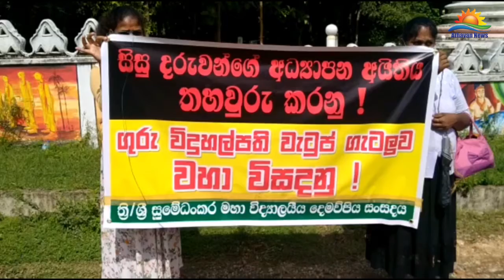ஆசிரியர்களால் முன்னெடுக்கபடும் போராட்டத்துக்கு ஆதரவு தெரிவித்து பெற்றோர்கள் போராட்டம்!